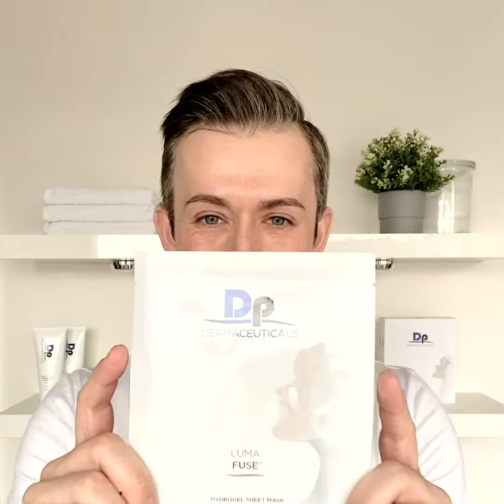Anwendung LumaFuse Maske Face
LUMAFUSE™ HYDROGEL FACE SHEET MASK ist ein multifunktionales Hautpflegeprodukt, das zusammen mit der Hautpflege von Dp Dermaceuticals™, der LED-Lichttherapie oder als eigenständige Verjüngungsmaske wirkt.

Diese intensive, feuchtigkeitsspendende Tuchmaske hat eine gelartige Konsistenz und ist vollgepackt mit revitalisierenden Wirkstoffen wie Niacinamid, Natriumhyaluronat, Camellia Sinensis Leaf Extract und Süssholzwurzelextrakt. Sie hilft, die Zellfunktion zu erhöhen, Entzündungen zu reduzieren und sichtbare Rötungen bei Rosacea zu lindern. Geniessen Sie einen ebenmässigeren Teint, indem Sie dunkle Flecken und Poren minimieren.

In Verbindung mit der LED-Lichttherapie ergeben sich zwei Vorteile:

- Maximales Eindringen des verjüngenden Lichts in die Haut.
- LED lässt die regenerierenden Wirkstoffe von LUMAFUSE tiefer in die Haut eindringen